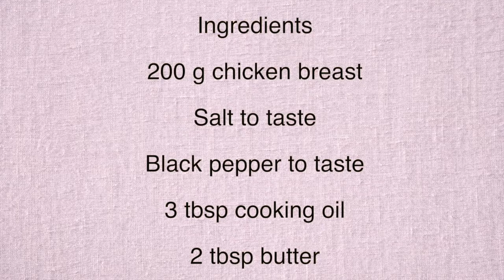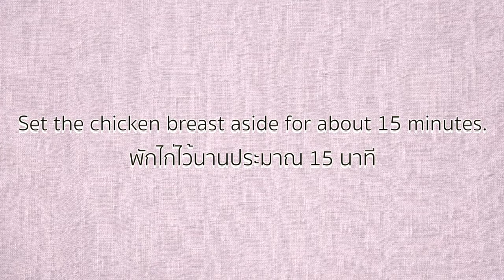Delicious Fried Chicken Breast Recipe : อกไก่ทอดพริกไทยดำหอมๆ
เมนูอาหารที่ช่องนี้จะเน้นอาหารแบบทำง่ายๆ ส่วนผสมไม่เยอะแต่อร่อย
คนที่คิดว่าทำอาหารไม่เป็นก็สามารถทำตามวีดีโอได้อย่างง่ายดาย
ดิฉันอัพเดทเมนูอาหารทุกวันและวันล่ะ 2 ถึง 3 เมนูต่อวัน
ขอบคุณทุกๆท่านที่ติดตาม